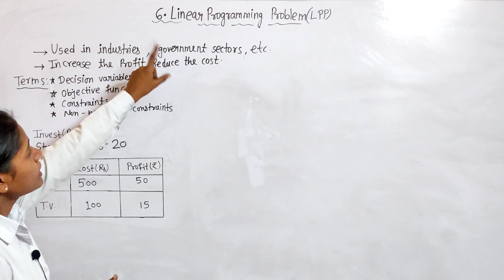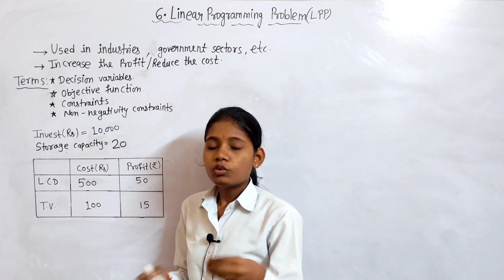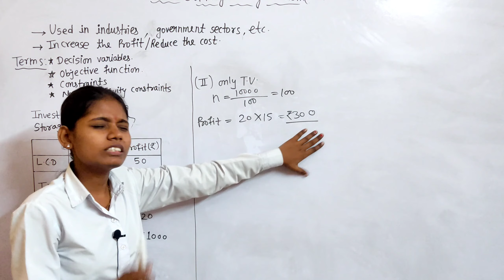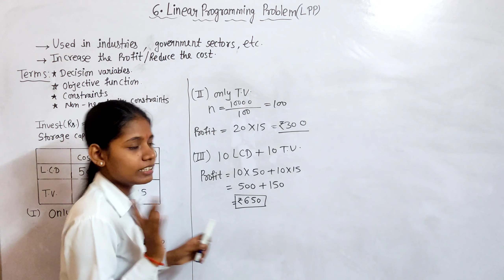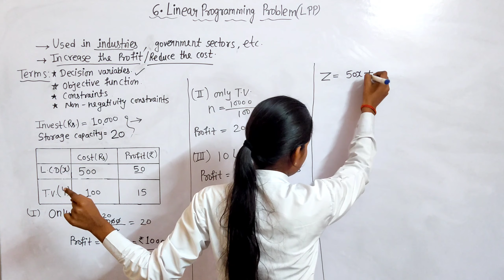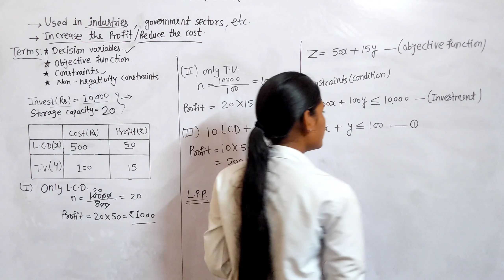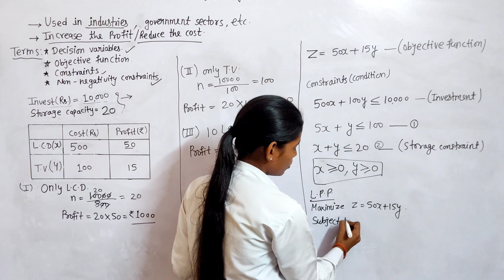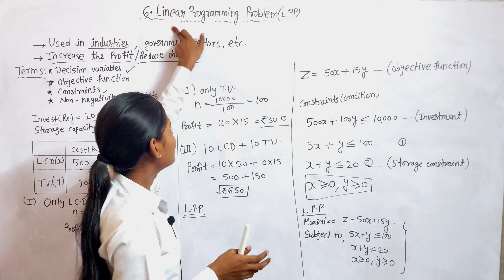12th Standard Chapter 6 linear programming problem | basic concept non negativity constraints